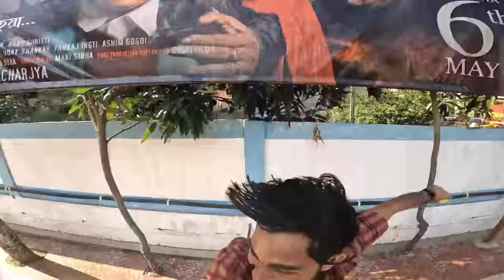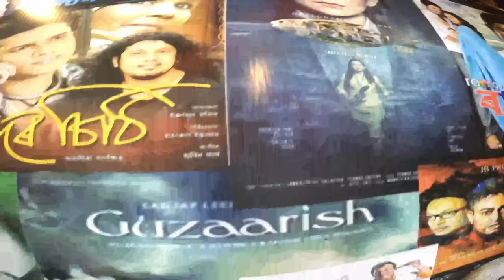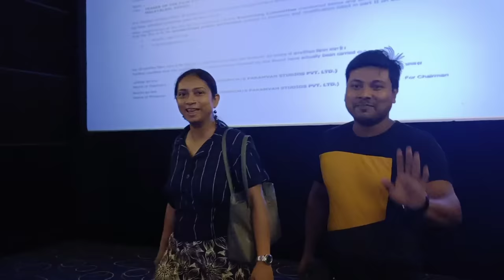Prastuti বা বেয়া নাপাব 🙏 3rd class camera|| assamese movie || Ganga || review in assamese movie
Ganga assamese movie